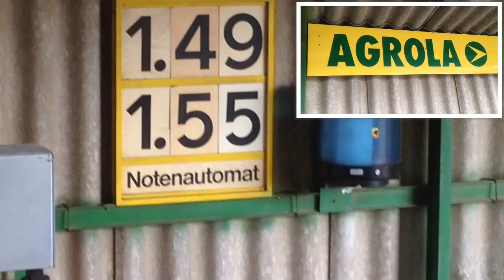Same Leopard 90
am Grubber